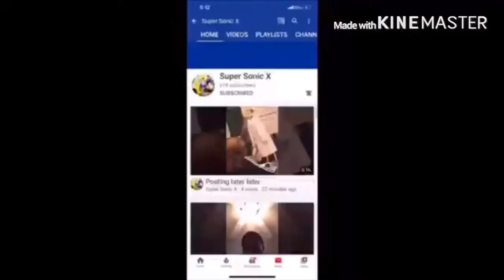SML Movie: April Fools Reaction!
my linke to the razer website. anyway purchases made through here, i will get a cut of it. At that moment toad knew he fucked up.
SML AprilFools Junior Toad link to razor website, any purchase made through link i will get a cut of